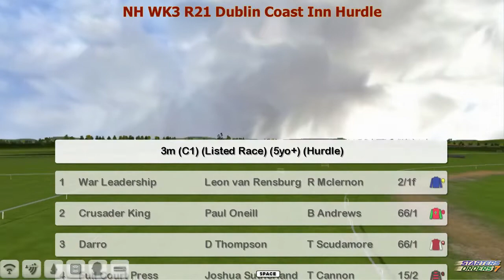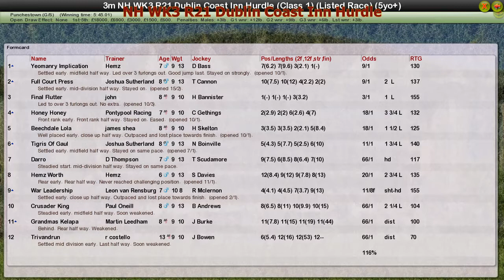NH WK3 R21 Dublin Coast Inn Hurdle